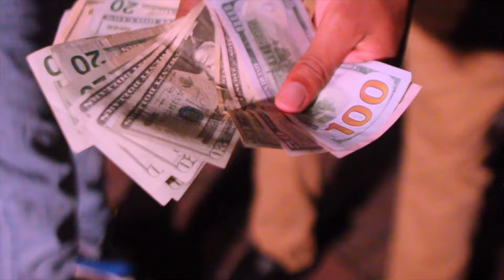Fun Night - BustGBoyz (3G3)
BustGBoyz ft. Chayitok , SBG & DaiDaiG